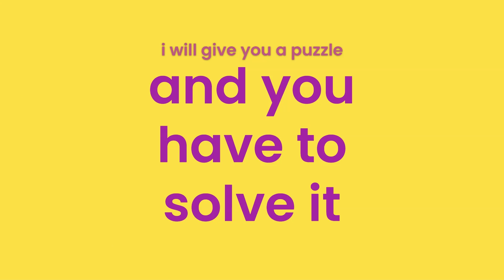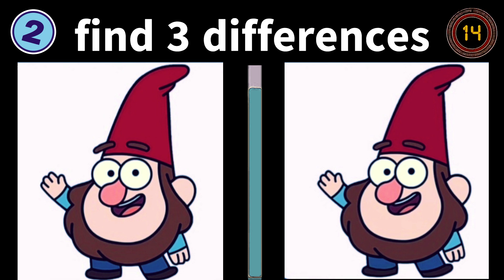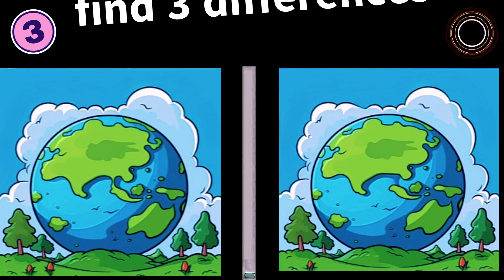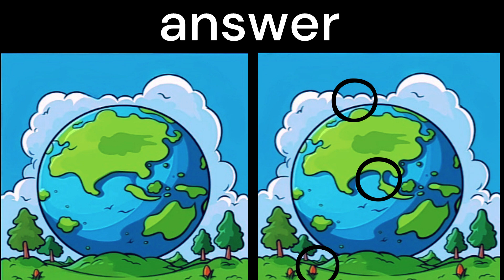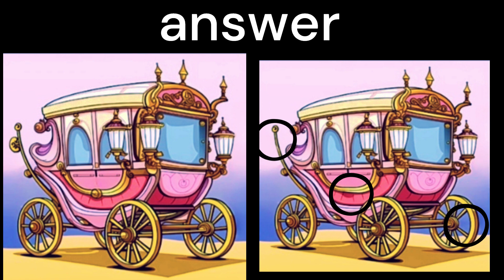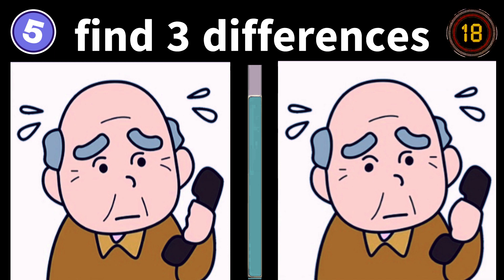find the difference : try this hard quiz [Spot The Difference ]